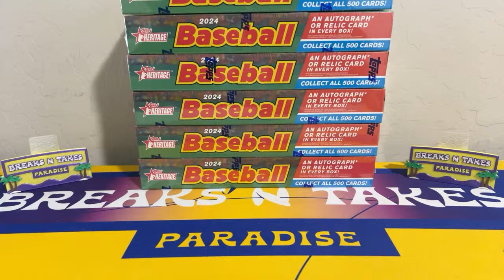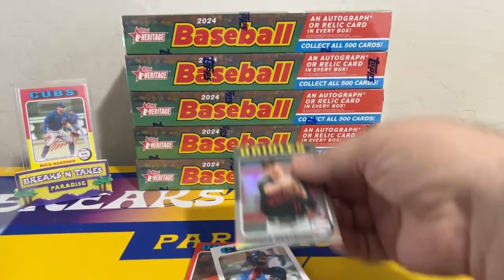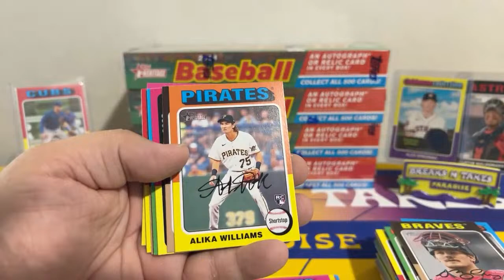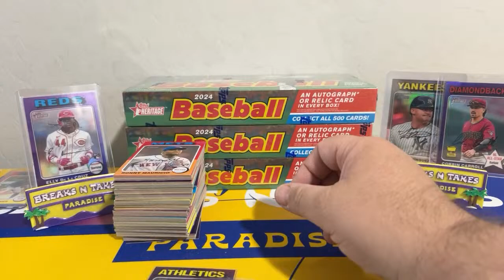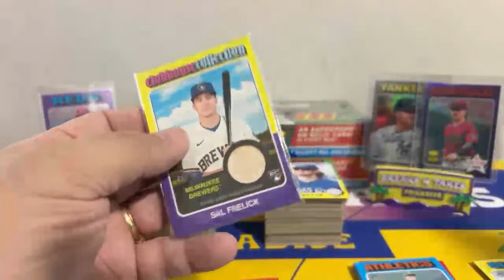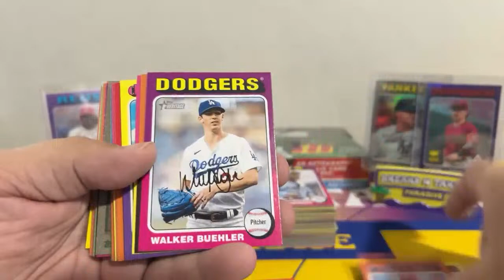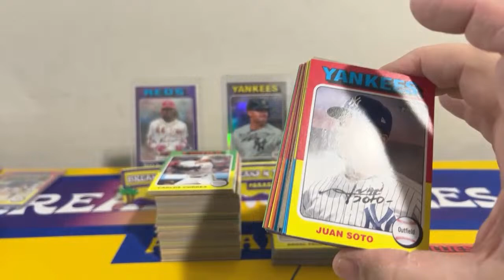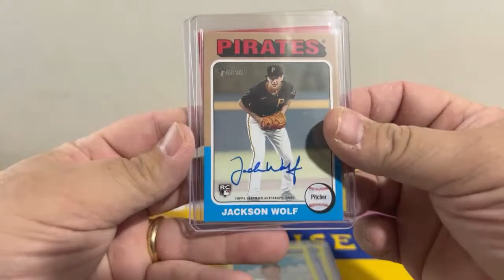Break 98BD 2024 Topps Heritage Baseball Hobby (6 Box) Break